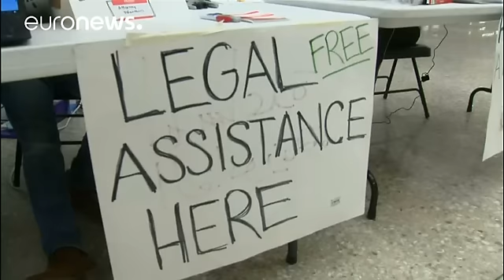La administración Trump apela el bloqueo judicial al veto migratorio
El departamento de Justicia estadounidense ha apelado la sentencia de un juez federal que bloqueó el decreto migratorio de Trump, pero mientras el caso se resuelve en los tribunales, las fronteras vuelven a estar abiertas para los ciudadanos vetados de siete países de mayoría musulmana.

En aeropuertos como el de Dallas se ofrece asistencia legal gratuita y se da la bienvenida con pancartas a todas estas personas con visado a las que se prohibió sin más y de un día para otro la entrada en Estad…